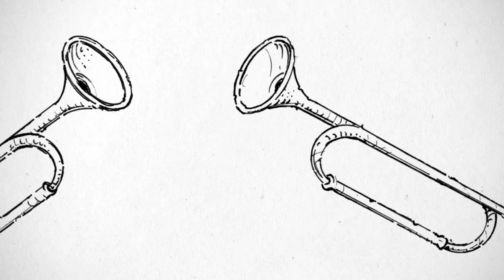Gość Dnia - dr Wiesława Błudzin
Trwają szczepienia personelu medycznego i pracowników służby zdrowia przeciwko COVID-19, w połowie stycznia ruszą powszechne zapisy. Czy powstanie szczepionki oznacza, że powoli żegnamy koronawirusa?  Jak przebiegają szczepienia? Zapraszamy na rozmowę z "Gościem Dnia", dr Wiesławą Błudzin, ordynatorem Oddziału Chorób Zakaźnych Szpital Wojewódzki w Opolu.